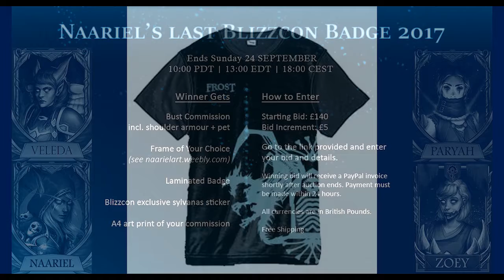Worgen's Howl Community Board (Sept 17 - 23, 2017)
This is the community board segment from this week of The Worgen's Howl.

Please share this any way you would like! We just want to be sure we get the word out there about what is going on in the community!